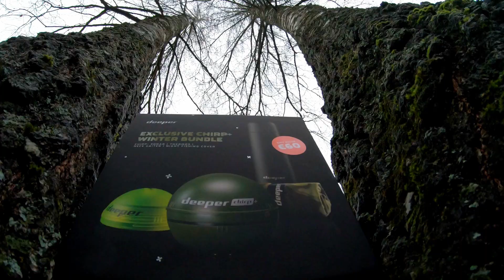Эксклюзивный Deeper CHIRP+ зимний комплект / Exclusive Deeper CHIRP+ Winter Bundle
В этом видео я вам расскажу, что входит в этот зимний комплект. В данный зимний комплект входит сам эхолот Deeper CHIRP+. Напомню, что эхолот CHIRP+ является новинкой 2019 года. Это первый комплект с эхолотом CHIRP+, в предыдущих комплектах была версия PRO+. В комплекте с эхолотом CHIRP+ вы получаете в подарок 3 вещи на сумму 60 евро по цене эхолота.
Давайте приступим к распаковке. У Deeper всегда были классные, красивые упаковки, которые привлекают внимание. Смотрите как все стильно и красиво оформлено.
Открываем коробку видим сам эхолот, и две еще маленьких черных коробочки в которых содержатся подарки – термос, крышка для ночной рыбалки и бафф. Давайте теперь рассмотрим каждую вещь отдельно.
 Начнем с эхолота Deeper CHIRP+. Вкратце о характеристиках Deeper CHIRP+. Это первый в мире забрасываемый эхолот с GPS и Wi-Fi, использующий технологию CHIRP. Три частоты сканирования, идеальная ясность и предельная точность показаний делают этот эхолот уникальным устройством для быстрого поиска перспективных мест. Больше информации о эхолоте CHIRP+ можно найти в моем обзоре по ссылке в описании или из официального источника.
Далее, как я уже говорил в подарок идут 3 вещи на сумму 60 евро. Это термос.
Термос стальной внутри и снаружи, поэтому он не нагревается при наполнении горячей жидкостью и не покрывается конденсатом, если внутри холодная жидкость. 100%ную герметичность термоса обеспечивает завинчивающаяся пробка с кнопкой, которая открывает или закрывает клапан, а верхнюю крышку можно использовать в качестве чашки.
Благодаря черному противоскользящему покрытию термос не выскользнет из ваших рук.
Двустенная вакуумная изоляция защищает внутреннее пространство термоса от перепадов температуры и сохраняет напиток холодным или горячим.
Компактный размер (500 мл): термос достаточно маленький и компактный чтобы поместиться в коробку или сумку для снастей.
Удерживает тепло в течении 12 часов, а холод в течении 24 часов.
Далее в подарок идет крышка для ночной рыбалки.
Простая универсальная конструкция: эта специальная, очень легкая крышка легко крепится к эхолоту и подходит для моделей PRO и PRO+.
И третий подарок это бафф (простыми словами шарф, который надевают в прохладную или холодную погоду).
Многофункциональный и универсальный: бафф можно носить в качестве теплого шарфа для шеи, головного убора или маски на половину лица. Благодаря универсальности покроя, расцветки и ткани он идеально подходит для рыбалки, походов, езды на велосипеде и других видов активного отдыха.
Защита кожи от суровых погодных условий: сохраняет тепло в холодную погоду, защищает шею и лицо от ветра и холода. Носите его как теплый шарф на шее в прохладные дни и закрывайте лицо, когда становится очень холодно и ветрено.
Один размер для всех: бафф изготовлен из эластичной влагостойкой ткани, идеально облегает шею и подходит для большинства размеров.
Легкая дышащая ткань: содержит микрополиэстер (90%) и эластан (10%), мягкая на ощупь, эластичная и приятная для кожи.
Есть дыхательные отверстия для рта и носа.
На этом все. Надеюсь этот обзор был полезен для вас.

👥 Глобальная страничка компании Deeper на Facebook (можно выбрать ваш регион из списка, тем самым вы будете получать актуальные новости для вашего региона)